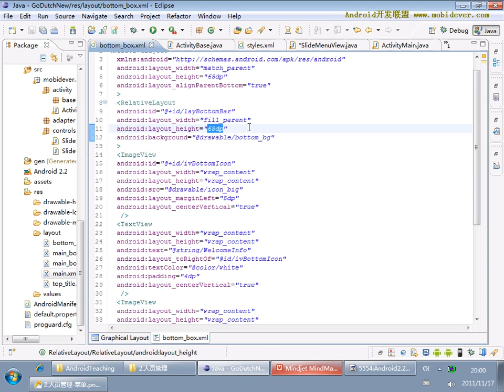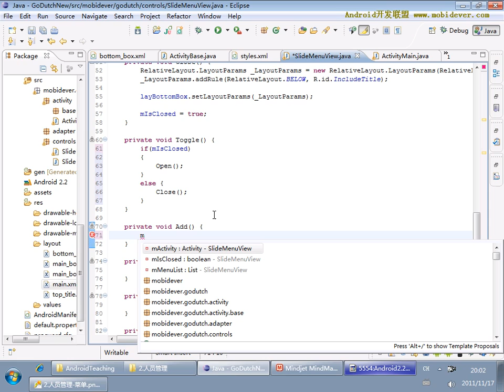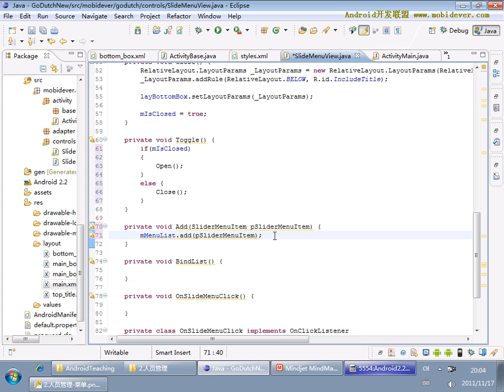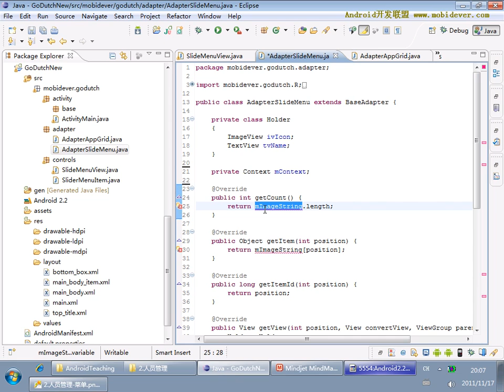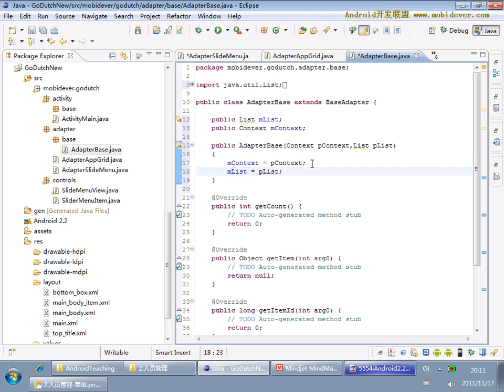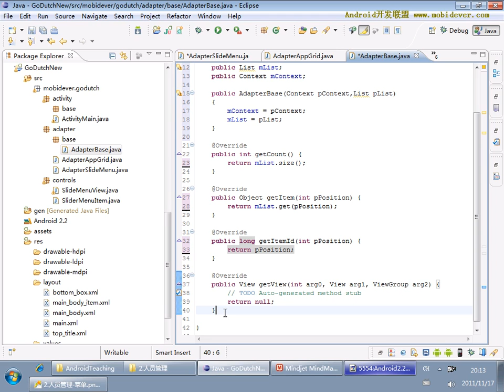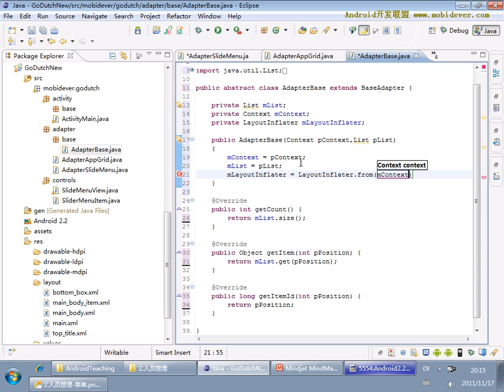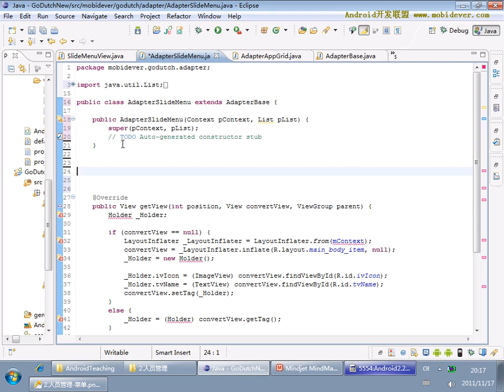Android 项目实战一：AA小助手 14 14 AA小助手项目14 SlideMenuItem